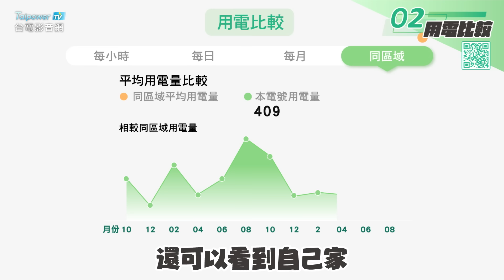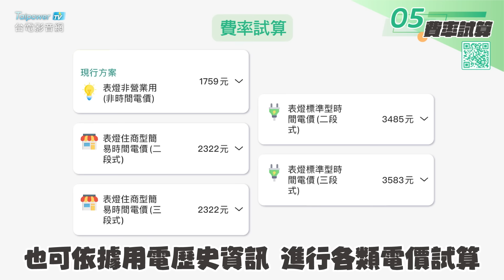使用「台灣電力APP」 用電更聰明更便利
已裝設智慧電表(AMI)且通訊穩定的用戶，使用台灣電力APP，用電生活更升級！

不僅可以快速掌握「用電資訊」，
也可透過「用電比較」、「未出帳用電量」、「費率試算」、「住宅用電分析」
掌控電費支出及家電使用情形，
「用電提醒」更可設定每日用電上限發送推播通知。

趕快下載使用「台灣電力APP」
一起加入智慧用電的行列！